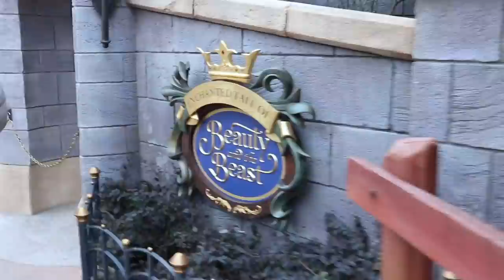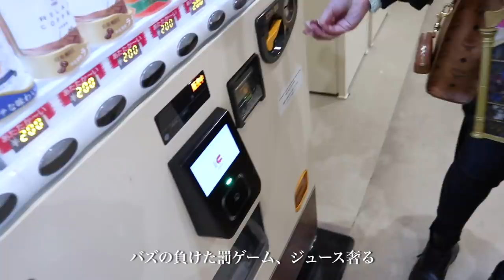【VLOG】約1年ぶりにニコルとディズニーランドに行ってきたよ🐭👑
※こちらの動画は緊急事態宣言前に撮影したものです。
めちゃくちゃ楽しかったー！
リフレッシュしたい時に定期的に行ってる2人でのディズニー♡次はにこるの運転する車に乗れると良いな〜笑

この日のくちびる:cimer ディーププラム
この日のお洋服:ZARA